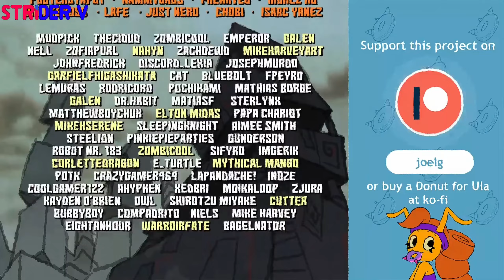Hands Up #3 | الفراغ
الحلقة الثالثة والرابعة من برنامج HandsUp البرنامج لطيف حتى الأن وأمامنا فقط حلقتين على انتهائه ، جميع الاشياء الجيدة تنتهي بسرعة
حقوق البرنامج تابعة ل : Joel G
رابط قناتنا على التليغرام :